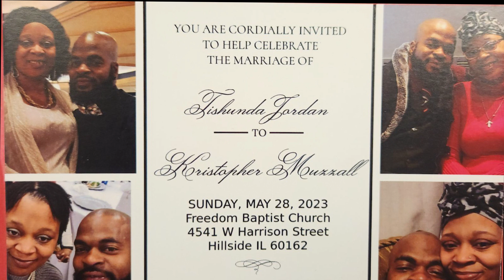iFreedom News Weekly Announcements for May 28, 2023.